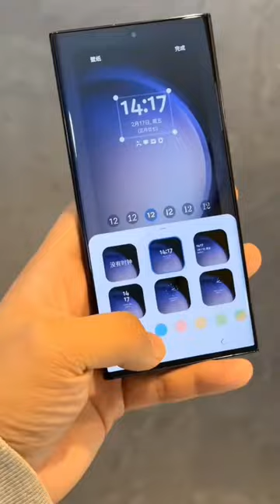Samsung s23 ultra Unboxing | subscribe for more videos